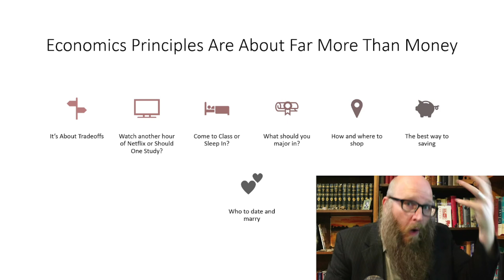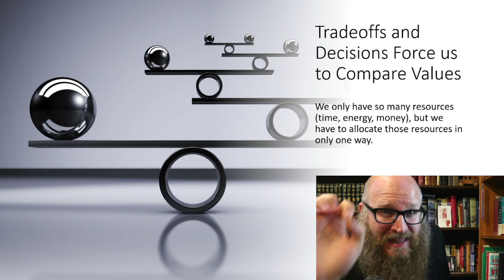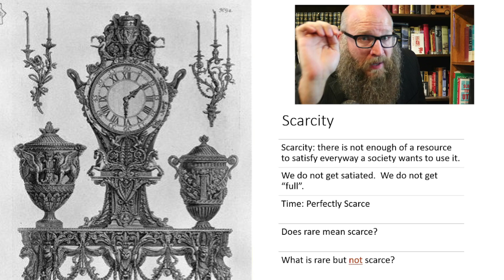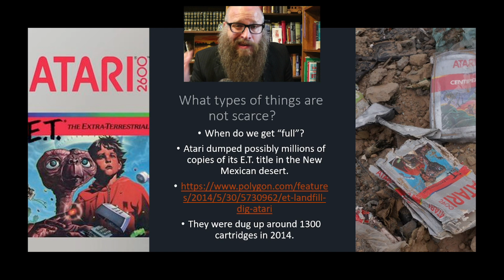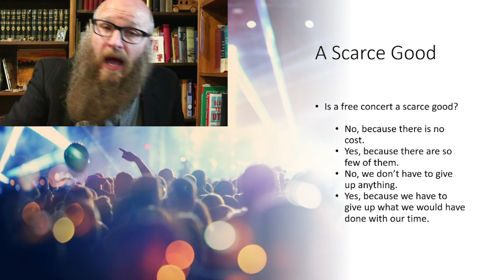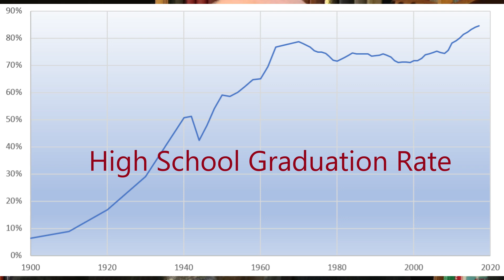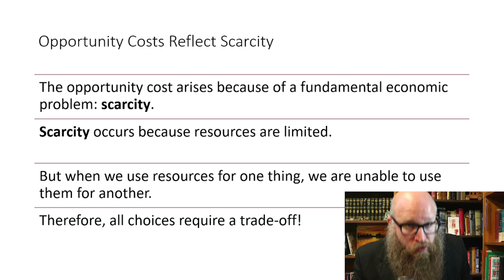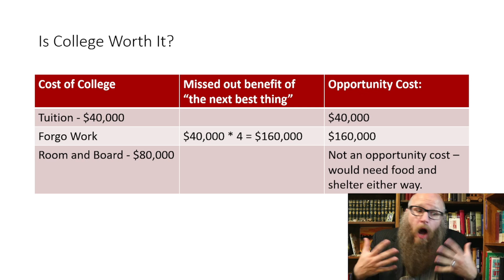Economics Is More Than Money. Macroeconomics 1b: Introduction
Economics is far more than just money. We are primarily concerned with increasing human happiness. We'll discuss why limited resources and time require us to make tradeoffs. Economists seek out the best way to make these choices to maximize our wellbeing.